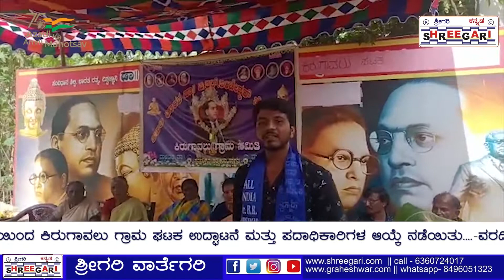ಅಖಿಲ ಭಾರತ ಡಾ. ಬಿ. ಆರ್. ಅಂಬೇಡ್ಕರ್ ಸೈನ್ಯ ವತಿಯಿಂದ ಕಿರುಗಾವಲು ಗ್ರಾಮ ಘಟಕ ಉದ್ಘಾಟನೆ..@SHREEGARINEWS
ಅಖಿಲ ಭಾರತ ಡಾಕ್ಟರ್ ಬಿಆರ್ ಅಂಬೇಡ್ಕರ್ ಸೈನ್ಯ (ರಿ) ಹಾಗೂ ಸಂಸ್ಥಾಪಕರು ರಾಷ್ಟ್ರೀಯ ಅಧ್ಯಕ್ಷರು ಎಂ ನಾಗೇಶ್ ರವರಮೇರೆಗೆ ಕಿರುಗಾವಲು ಗ್ರಾಮ ಘಟಕ ಉದ್ಘಾಟನೆ ಈ ಕಾರ್ಯಕ್ರಮಕ್ಕೆ ಅತಿಥಿಗಳಾಗಿ ಸಭೆಗೆ ಆಗಮಿಸಿದ ಜಿಲ್ಲಾಧ್ಯಕ್ಷರು ಗುರು ಶಂಕರ್ ಜಿಲ್ಲೆ ಉಸ್ತುವಾರಿ ಕವಿತಾ ಮೇಡಂ ಮತ್ತು ತಾಲ್ಲೂಕು ಅಧ್ಯಕ್ಷರು ಸಿದ್ದರಾಜು.ಎ ಉಪಾಧ್ಯಕ್ಷರು ಚುಂಚಣ್ಣದೊಡ್ಡ ಮಹದೇವು ಮಲ್ಲು ಜಯಲಕ್ಷ್ಮಮ್ಮ ಚಿಕ್ಕಮ್ಮ ಮಹದೇವಮ್ಮ ಮತ್ತು ಕಿರು ಗಾವಲು ಘಟಕದ ಪದಾಧಿಕಾರಿಗಳ ಆಯ್ಕೆ ಅಧ್ಯಕ್ಷರು ಕುಮಾರ್ ಉಪಾಧ್ಯಕ್ಷರು ಜಯಶೀಲ ರಮೇಶ್ ಕಾರ್ಯದರ್ಶಿ ಖಜಾಂಚಿ ಕೆ ಕುಮಾರ್ ಸಂಘಟನೆ ಕಾರ್ಯದರ್ಶಿ ಮಹದೇವಸ್ವಾಮಿ ಗೌರವಾಧ್ಯಕ್ಷರು ಸಿದ್ದರಾಜು ಈ ಕಾರ್ಯಕ್ರಮವು 12/12/2021 ರಂದು ಬಾನುವಾರ ಬೆಳಿಗ್ಗೆ 10.30 ಕ್ಕೆ ನೆರವೇರಿತು